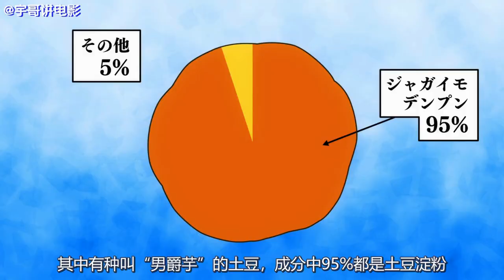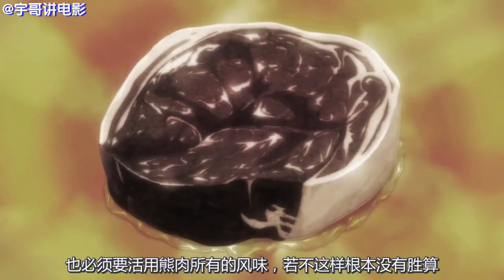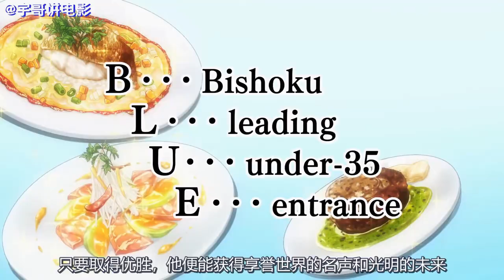一口气看完|超级下饭美食神作《食戟之灵S3》第13-24集完结【宇哥讲电影】